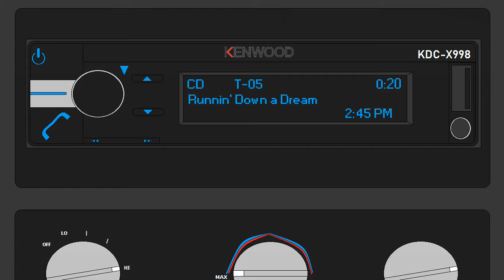PokeJediTrek's Covers - Runnin' Down a Dream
Check out my hard rock/electronic rock cover of "Runnin' Down a Dream" by Tom Petty.

My mother says this is a good song for driving, so I made the video a cartoon depicting me driving an SUV down a highway. For those that do not know this: the SUV I'm shown to be driving in the animation is my dream car: the Chevrolet Suburban.